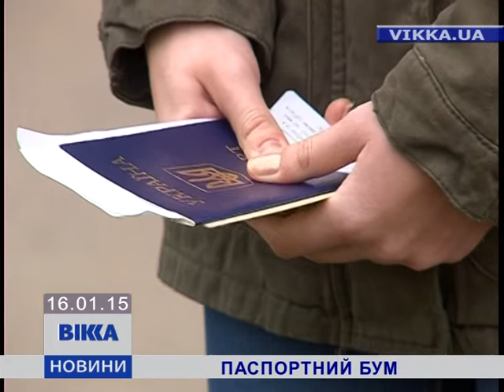У Черкасах у черзі за біометричними паспортами щодня до сотні осіб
Черкасці масово кинулися оформлювати біометричні паспорти. Така послуга стала доступна лише із цього понеділка. Скористатися нею лише у перші кілька днів вирішили більше двох сотень черкащан. Задовольнити такий попит в області можуть поки два модерних термінали для збору даних про особу. Ще п’ять обіцяють встановити вже до кінця місяця. Як відбувається процедура та скільки вона вартує розкаже наша Ірина Малюкова.